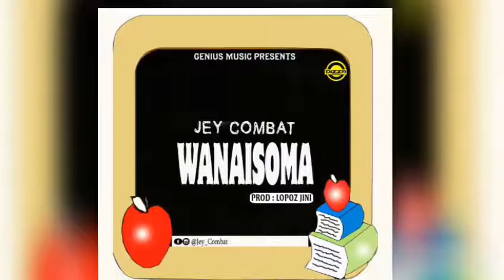JEY COMBAT - WANAISOMA (OFFICIAL AUDIO)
JEY COMBAT